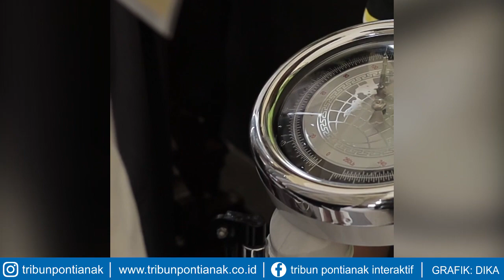Suasana Seleksi Penerimaan Polri di Polda Kalbar , Kamis (28/3/2019).